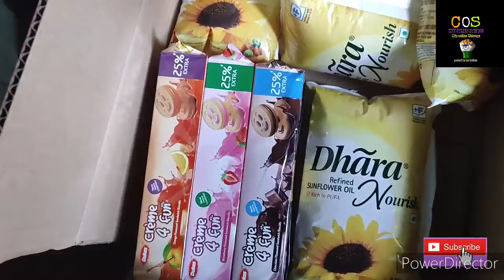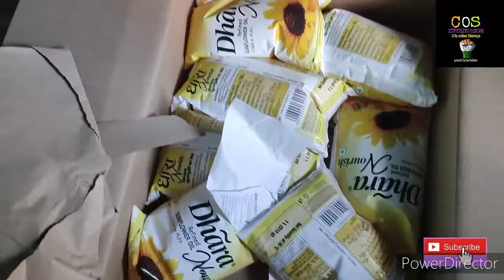AMAZON PANTRY grocery shopping Unboxing